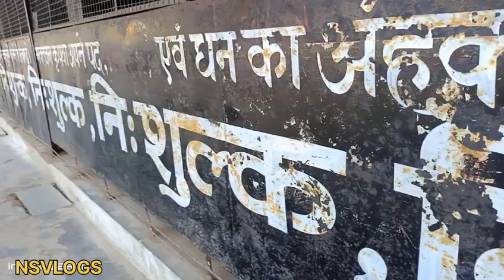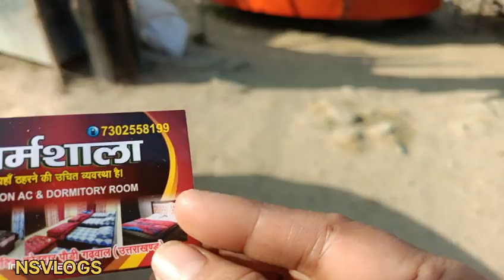siddhbali Mandir Yahan aapko Bhandare karne ke liye karna padega 2032 Ka Intezar